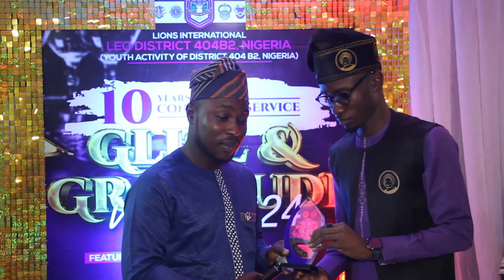GLITZ & GRATITUDE NIGHT '24 - Dinner & Award Night Official Highlight (Leo District 404B2 Nigeria)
Celebrating The Leo's that have done more for more in Leo District 404B2 Nigeria 🥳🎉🎊

Dinner & Award Night 🎊🥳🎉

Tagged:
GLITZ & GRATITUDE NIGHT '24
The Official Highlights The Big Event 🎊🥳🎉

Filmed in Lagos State Nigeria by: ATM media Productions 🎥 ✍🏾

Powered by: Leo Multiple District 404B2 Nigeria
When is your Event?
Try to see this Video?
Let us shoot your Event and create a nice story for it🥰🤓💥